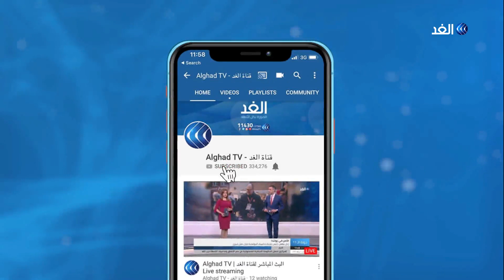شاهد.. السيسي يفتتح أعمال قمة الاتحاد الإفريقي في أديس أبابا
ترأس الرئيس عبد الفتاح السيسي القمة الافريقية في دورتها الـ 33 لرؤساء دول وحكومات الاتحاد الأفريقى بأديس ابابا